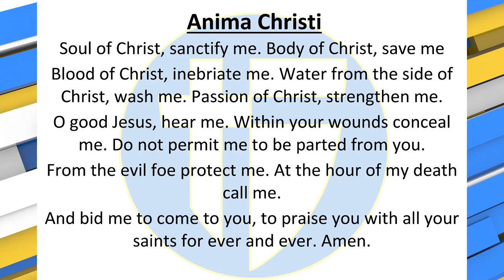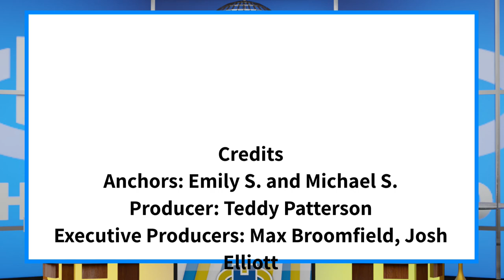The Halo Morning Show 3/23/2023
Announcements and more for Thursday March 23 2023